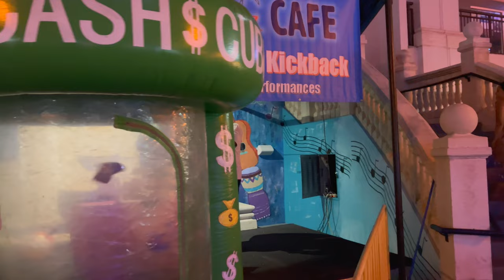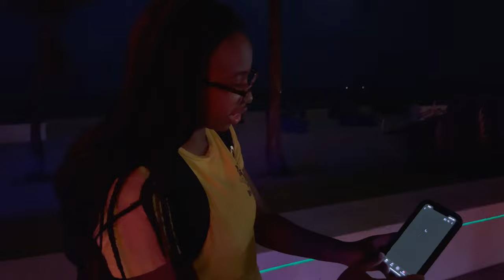Spring Break 2023 | Fort Lauderdale Beach on Saturday Night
Fort Lauderdale Beach is a popular destination for Spring Breakers, particularly college students from across the United States. It has a reputation as a party destination during Spring Break, and there are plenty of bars, clubs, and restaurants in the area that cater to young adults. Fort Lauderdale Beach becomes a vibrant and lively scene with a wide range of activities and events to enjoy. I walk through one of the busiest evenings in 2023 for Spring Break in Fort Lauderdale, and it did not disappoint at all.

💲 Support Me 💲

😀 Social 😀